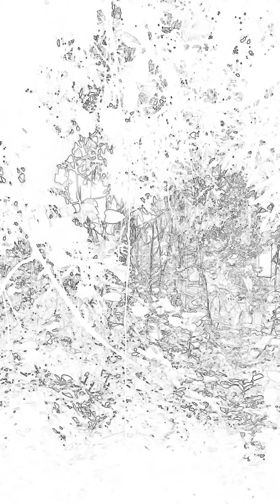EURÊKA!!,j'ai trouvé !!,MOUN Guadeloupe attention !!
Message audio